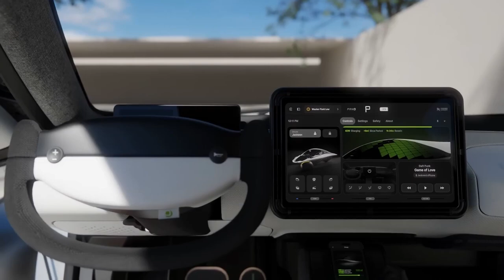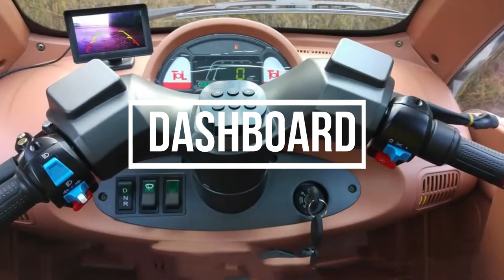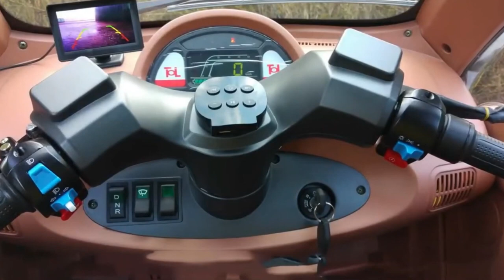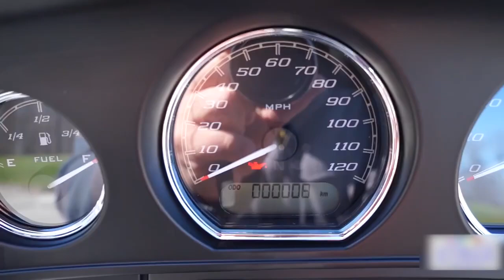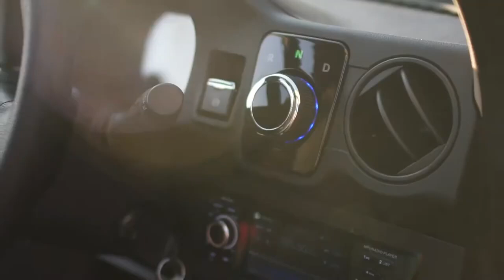Это Вы Увидите Впервые - ТРЕХКОЛЕСНЫЕ ТРАНСПОРТНЫЕ СРЕДСТВА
Представьте себе мир, где трёхколёсные транспортные средства меняют все представления о мобильности. От степеней наклона до динамики ускорения – они не просто изобретение, а вызов традиционному транспорту. Какое путешествие ожидает вас на трёх колесах? Давайте погрузимся в этот удивительный мир инноваций и технологий, где каждый поворот открывает новые горизонты!